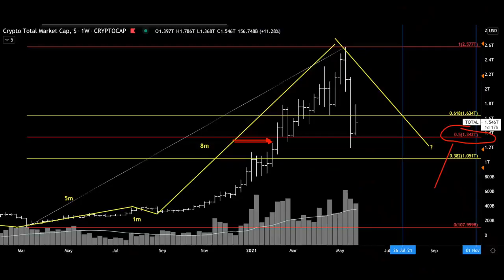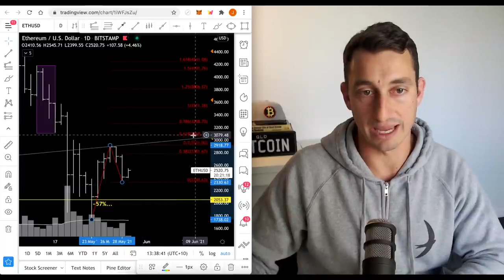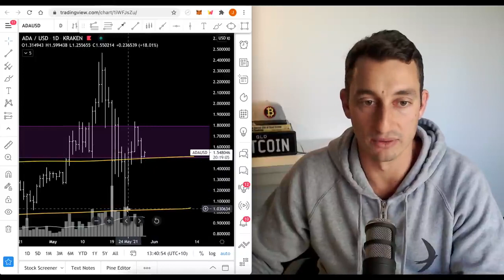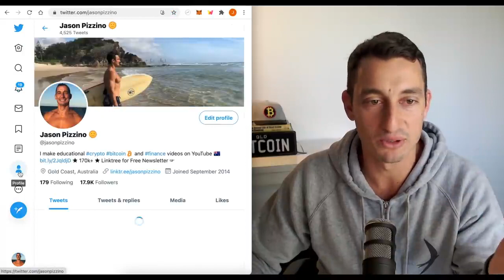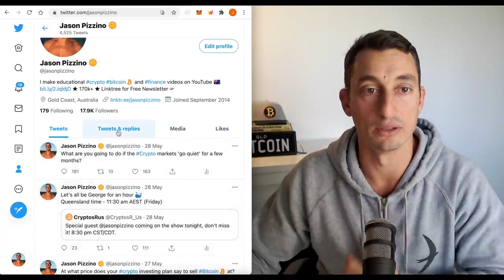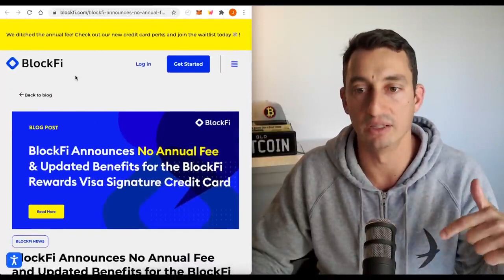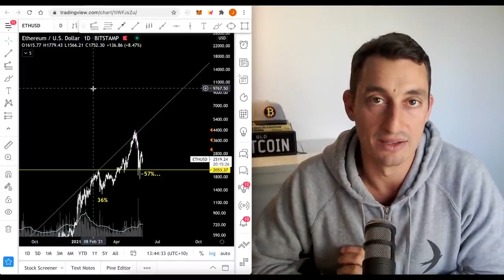BITCOIN SUPPORT CRYPTO DUMPS AGAIN… GOODBYE INVESTORS!!PRICES IMPORTANT UPDATE